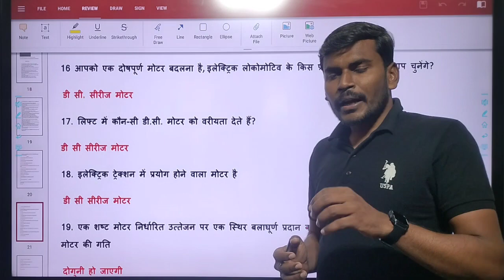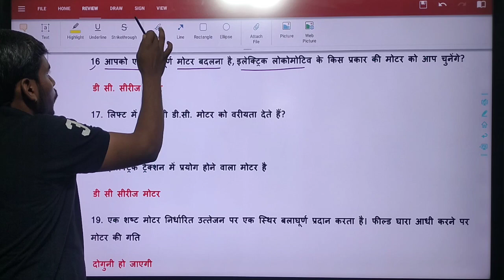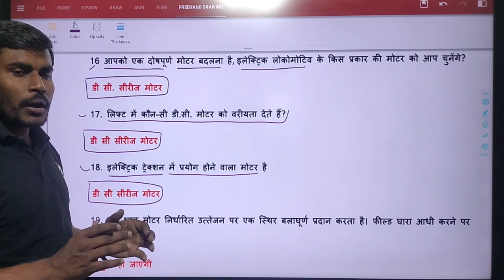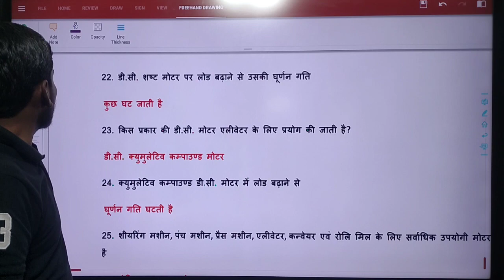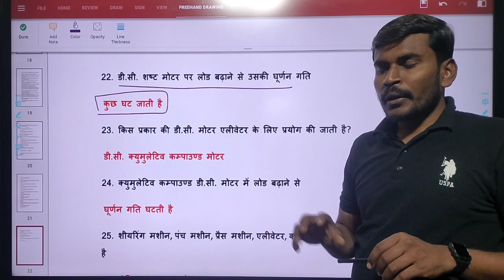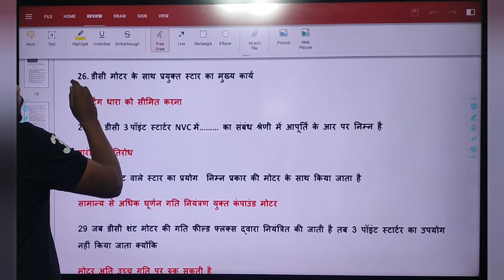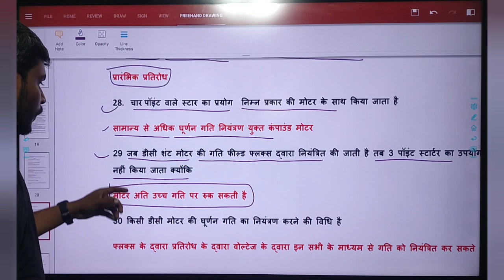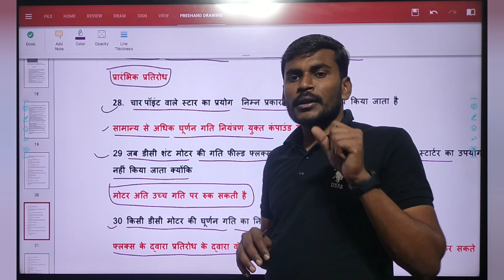iTi Electrican Theory 2nd year Class 10 // DC motor iti_electrican_theory_class iti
iTi 1st year MCQ important @iTiCOURSE01